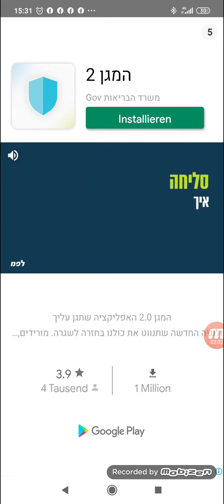Logo Test: Deutschland Marken Quiz - Level 1 - Emblem Spiel - Kingim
Germany Brands Quiz, Guess Trivia Game - Level 1